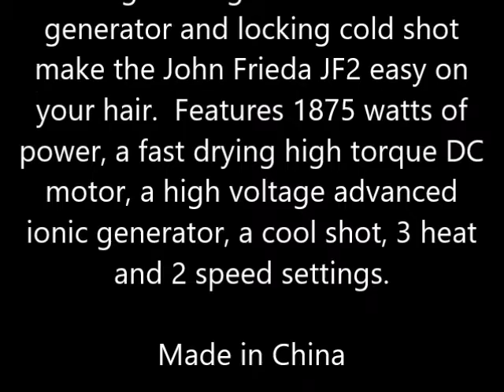John Frieda Volume & Body Salon Shine 1875 Watt Hair Dryer 1 ea